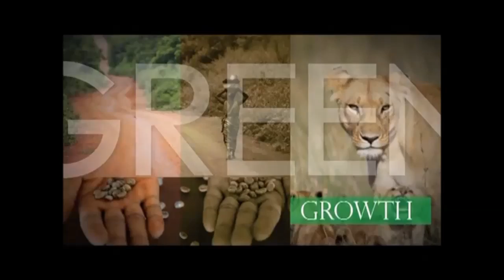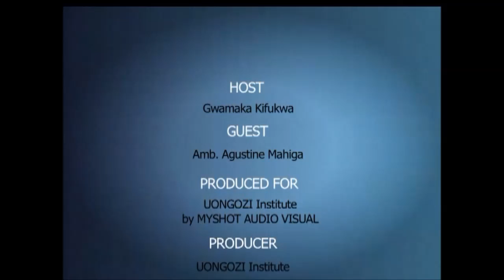In Focus: Global Governance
In the face of global challenges such as climate change, financial instability, and transnational security threats, global governance, which is the collective management of common problems at the international level, has never been more relevant. Although global governance institutions have had many successes since they were developed after the Second World War, the growing number of issues on the international agenda, and their complexity, is outpacing the ability of international organisations and national governments to cope.

In this episode, we interview Amb. Augustine Mahiga, former Permanent Representative of Tanzania to the United Nations, and former UN Special Representative and Head of the United Nations Political Office for Somalia on the challenges of global governance.